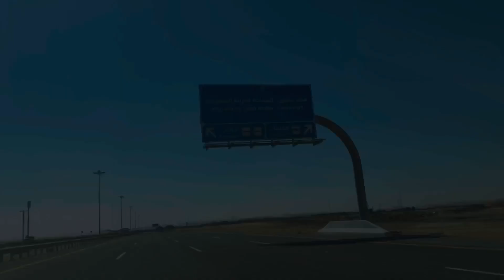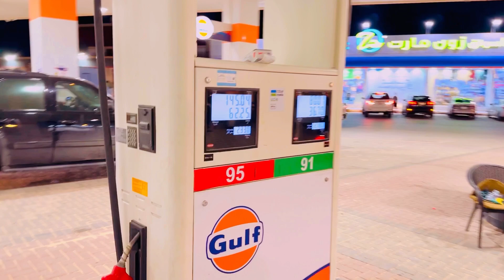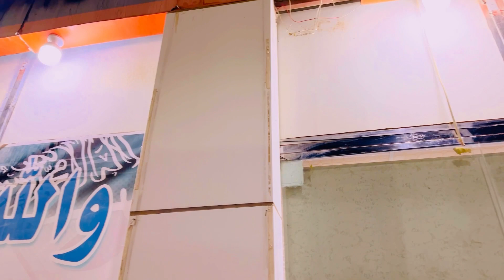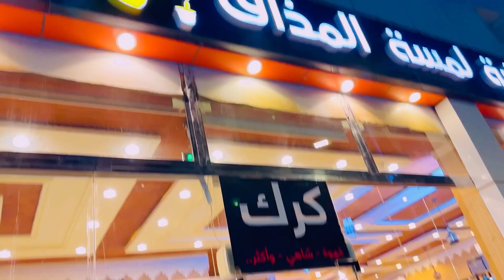Qatar To Saudi Part 1 | Saudi Arabia 🇸🇦 UMRAH